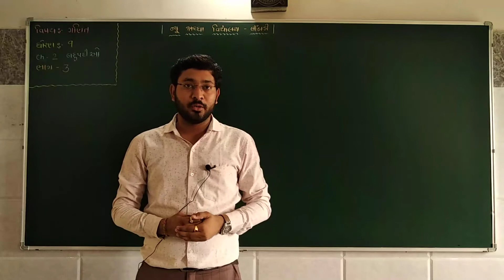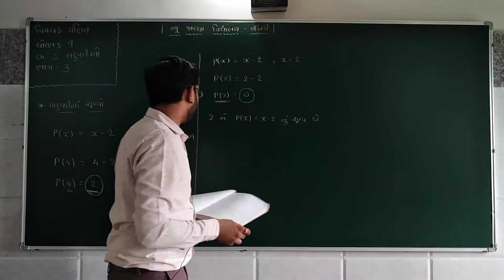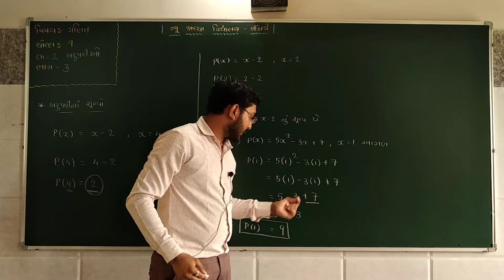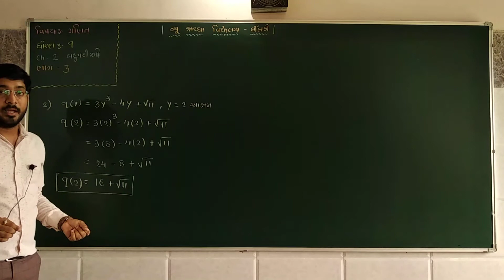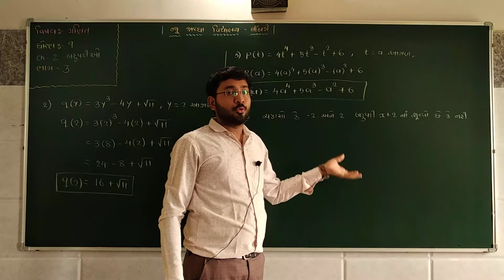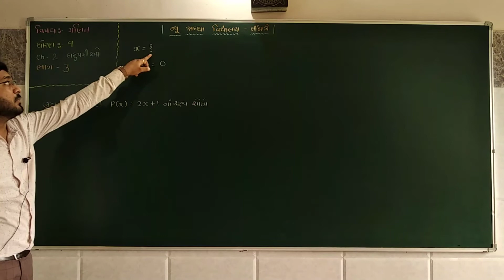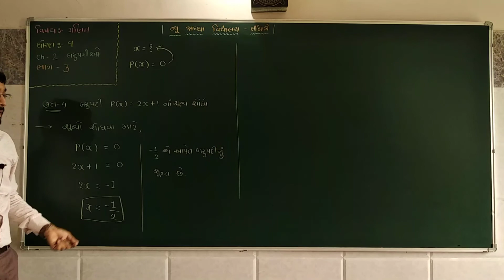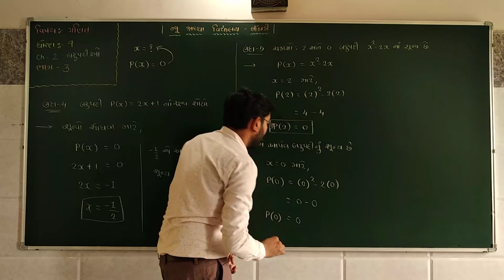પ્રકરણ - 2 બહુપદીઓ (ભાગ-3) બહુપદીનાં શુન્યો